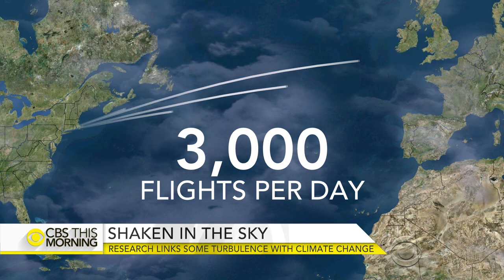Researchers predict major spike in transatlantic turbulence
An Aeroflot plane bound for Bangkok encountered severe turbulence Monday that left 27 of its passengers injured, some with broken bones. New research suggests transatlantic turbulence could become up to three times worse in the coming decades due to climate change. Mark Strassmann reports.